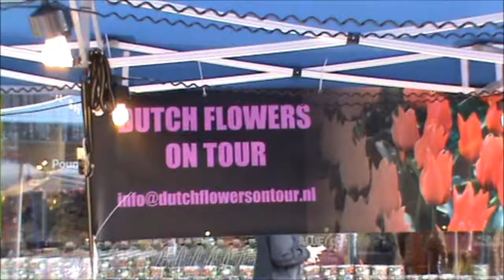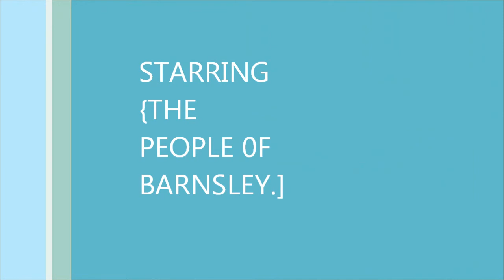BARSLEY MARKET.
THE PEOPLE OF BARNSLEY ENJOYING THE CONTINENTAL MARKET.